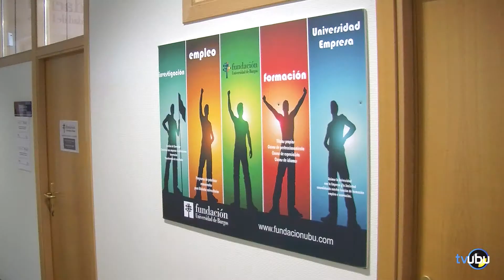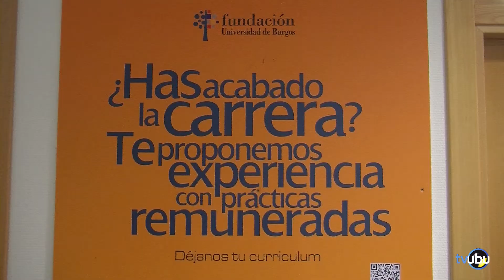UBU Servicios - Fundación de la Universidad de Burgos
Os presentamos la Fundación de la Universidad de Burgos, una institución que se dedica al fomento de actividades como la promoción de la ciencia, la cultura y la educación, y la asistencia social a los diversos estamentos universitarios. Además de la consolidación de las relaciones de la Universidad con su entorno económico y social, mediante su participación en el apoyo científico y técnico.